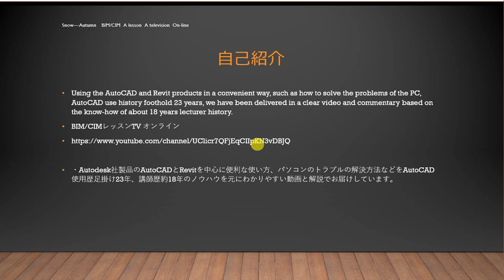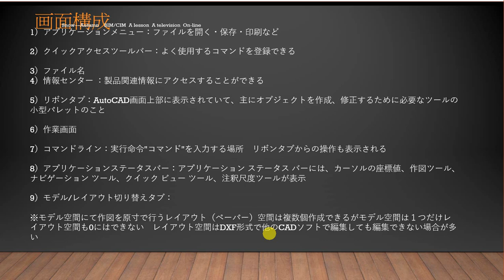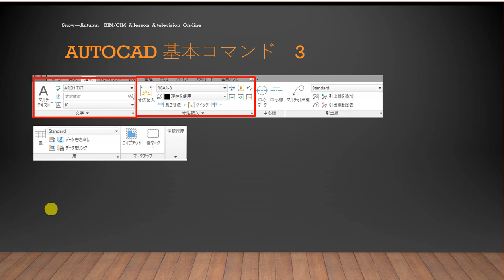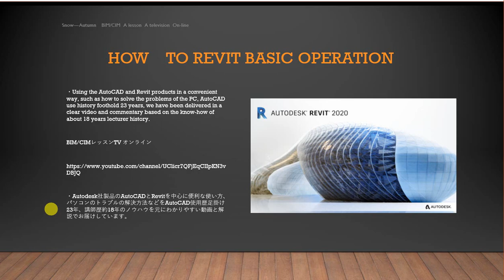35歳からのBIM/CIM AutoCADマスターへの道 AutoCADとは